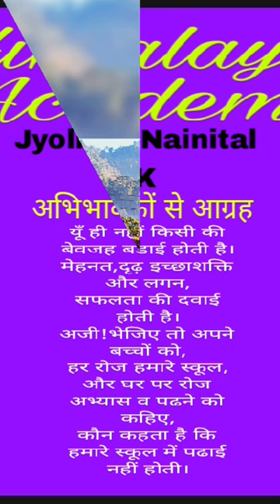Himalaya Academy Jyolikote Nainital UK